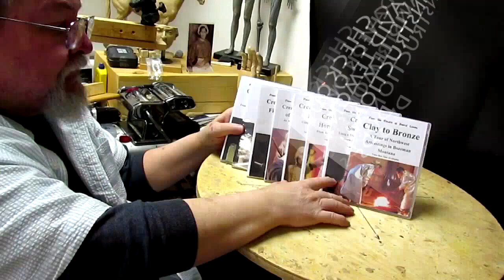Been a Year Since I Was Struck With Bell's Palsy